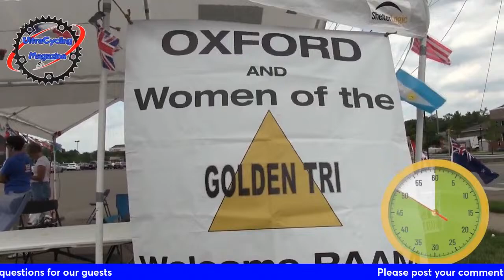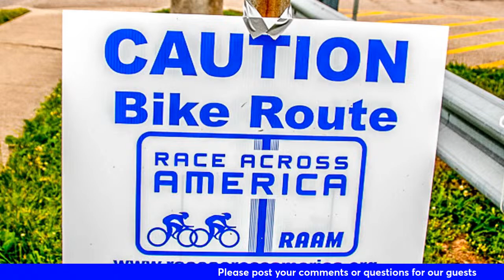Honey Badger (aka Martin Gruebele) Returns to UltraCycling Magazine – March 17th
Martin is a veteran of two Race Across America campaigns and the author the book, Mastering RAAM, and a new book, Mastering Deca.  He brings his science to the art of Ultra-Athletes.
You can chat with Martin using the comments section of either Facebook or YouTube.
Mary Grace Blunt will drop by to share her excitement about the reborn Calvin’s Challenge.
Be sure to click “Notify Me.”  to get notification 30 minutes prior to the show.